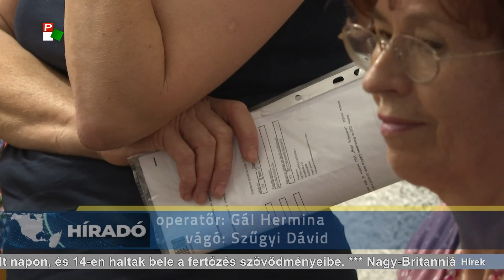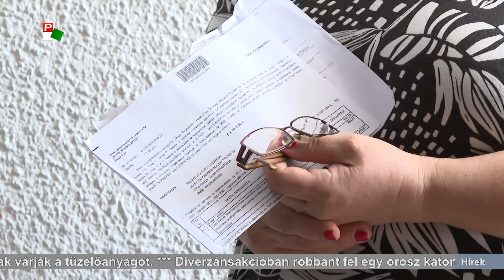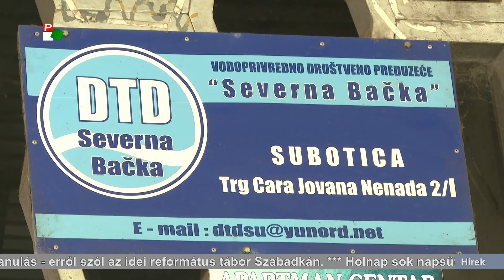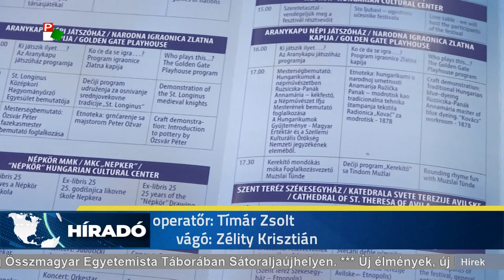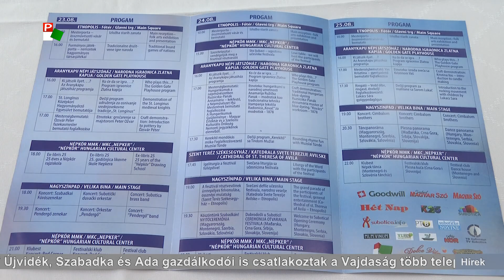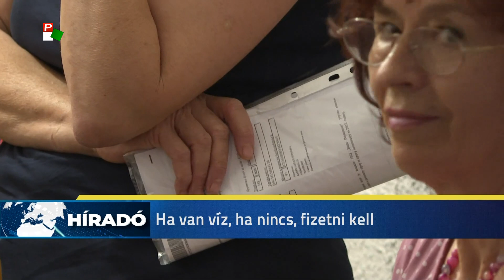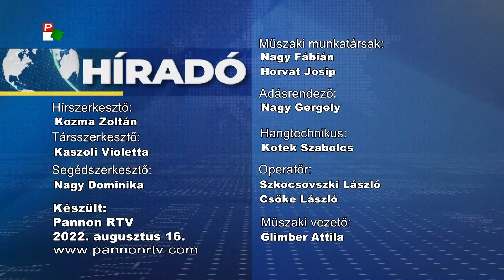Híradó – 2022.08.16. 17.30h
A Híradó főbb témái:
- Még mindig nem egyeztek meg a gazdák és a szerb kormány.
- Óriási aszály pusztít, bosszankodnak az emberek a vízlecsapolási illeték megfizettetése miatt
- Több ezer új koronavírus fertőzöttet regisztrálnak Szerbiában
- Hamarosan itt a tél. Egekben a tűzifa ára, mégis sok fatelepen hiány van a tüzelőből.
- 10 táncegyüttes és mintegy 300 táncos szórakoztatja majd a közönséget az idei Interetno Fesztiválon Szabadkán.
- A Kárpát-medence minden részéről, de még a diaszpórából is érkeztek egyetemisták a sátoraljaújhelyi diáktáborba.